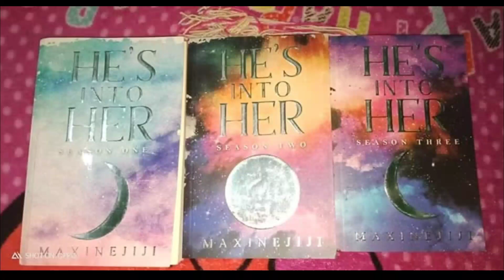INTRODUCING MAXPEIN ZIN DEL VALLE MOON || HE'S INTO HER / MOON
"Introducing Deib Lohr Enrile" ang susunod na video pero hindi yung portrayer talaga ni Deib ang gagamitin ko kasi dahil dun sa sinabi ni Ate Max na private yung tao kaya dapat sumunod hehe.

Credits sa mga pinagkuhanan ko ng Video.

Title of the song - IU (아이유) & Park Myungsoo (박명수) - Leon